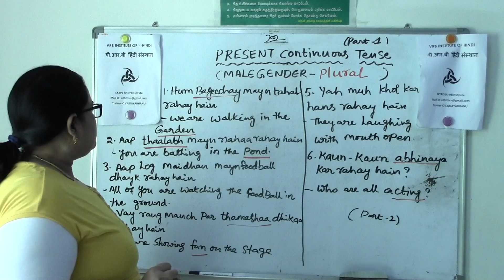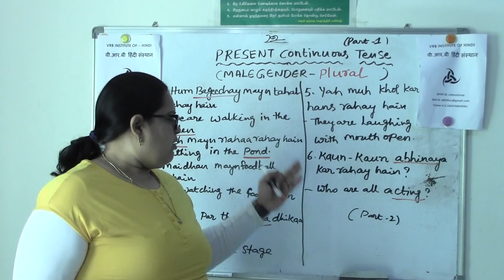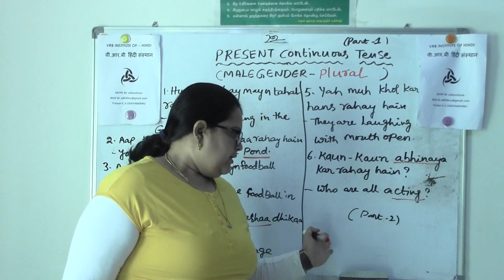PRESENT CONTINUOUS TENSE (PART- 2) - SPOKEN HINDI - TELUGU TRANSLATE